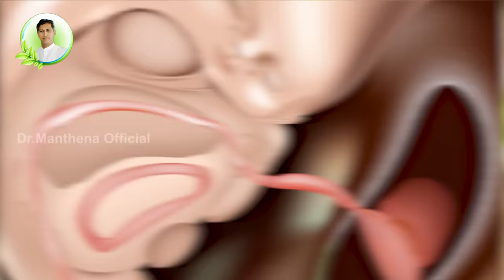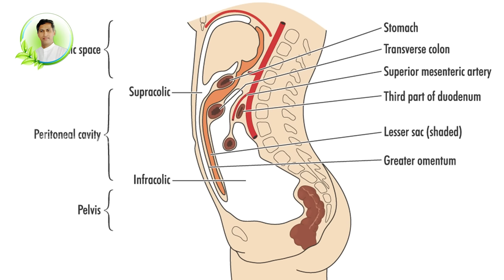Surprising Benefits of Belly Button | Oil in Navel | Constipation | Hair | Dr.Manthena's Health Tips